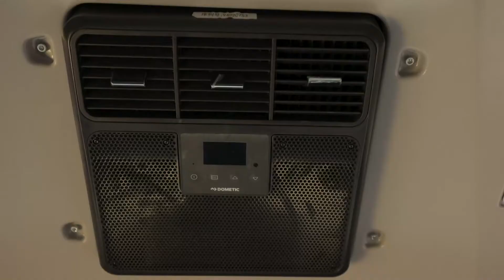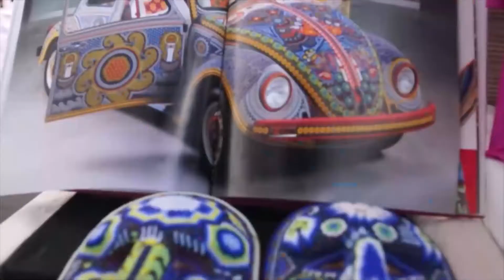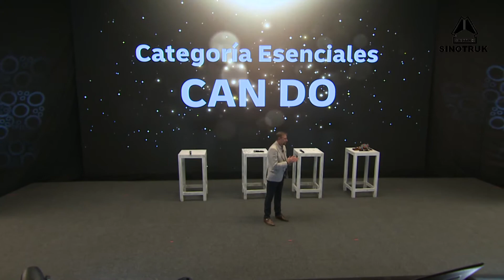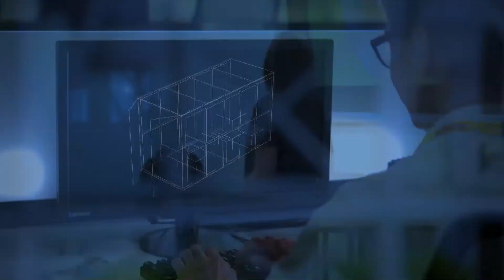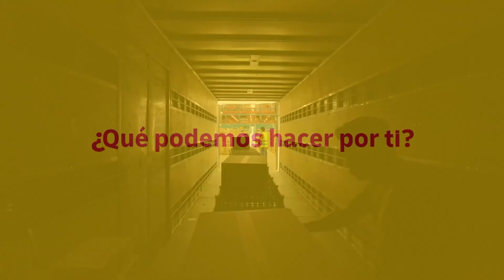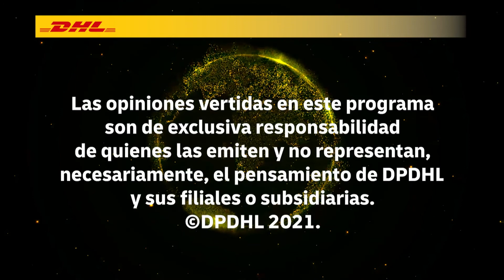DHL ON THE ROAD AWARDS 2021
DHL TRANSPORTATION FORUM 2021 -  DHL ON THE ROAD AWARDS